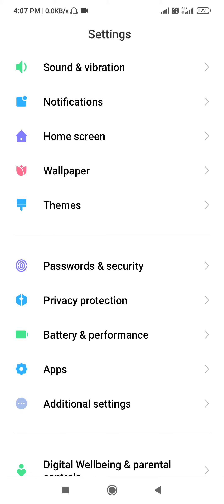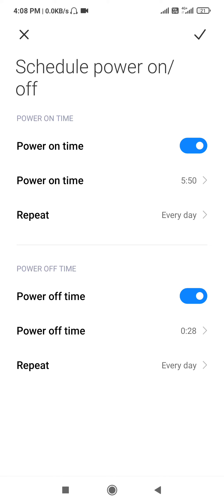how to switch off my mobile automatic, mobile automatic switch off/on kese kare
mobile automatic switch off/on kese kare mobile phone,schedule power on off android 10
schedule power on off android vivo
automatic switch off problem solution